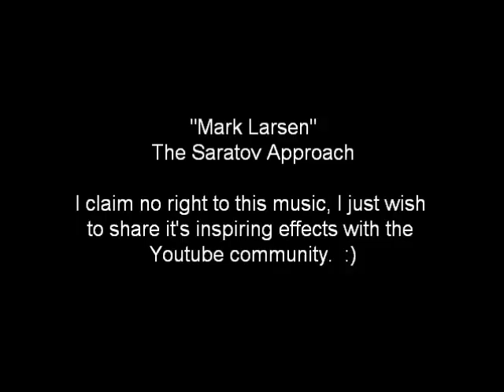The Saratov Approach Soundtrack - "Mark Larsen"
"Mark Larsen" Track 16 of the The Saratov Approach soundtrack.

The incredible true story of two missionaries who were abducted, ransomed, and delivered in Saratov, Russia over 15 years ago. IN THEATERS NOW!